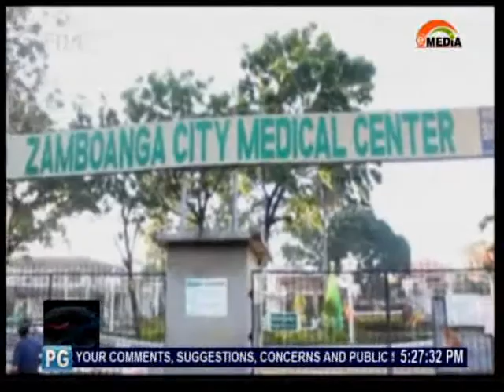Vehiculo De Barangay Capisan, Kahido Na Pampang